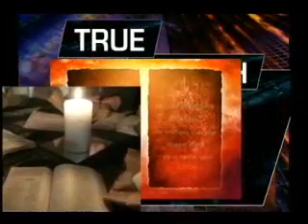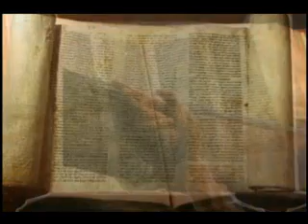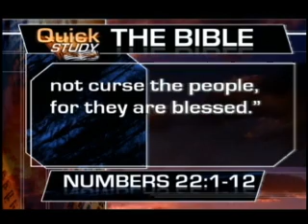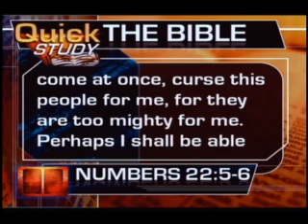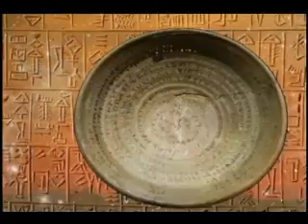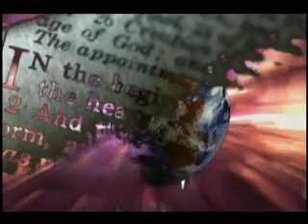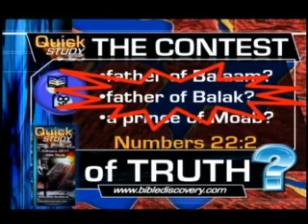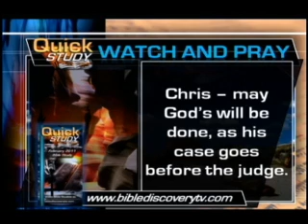Quick Study TV Feb. 21, 2011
Human minded kings will always fear God's people and not understand God's provision. Numbers 22-23 today on Quick Study.